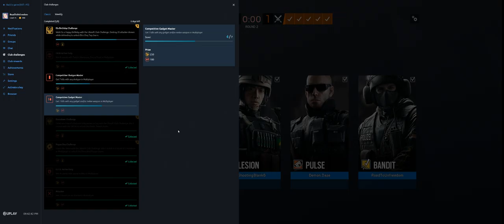Rainbow Six Siege + Part 2998 + Plane TDM Secure + Grim Sky pcgaming crew